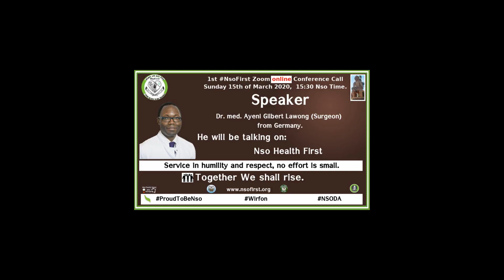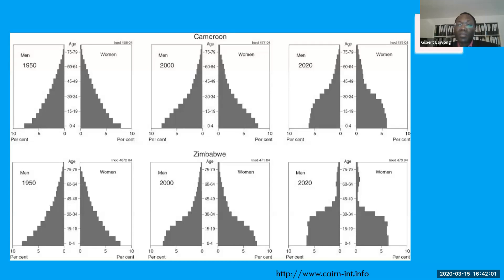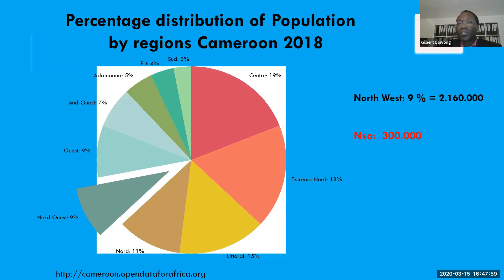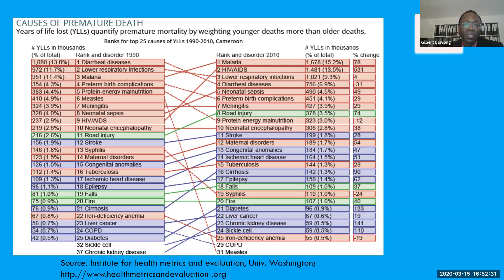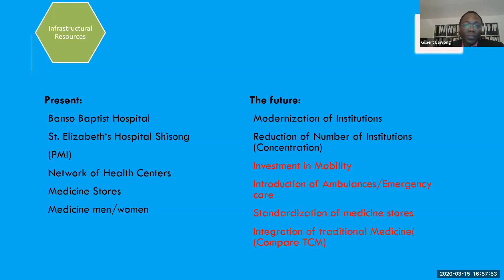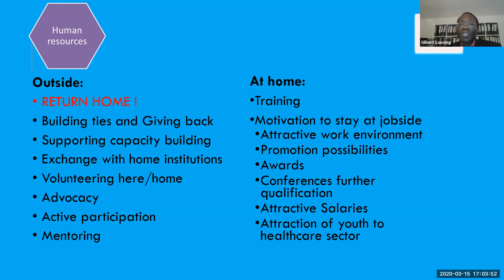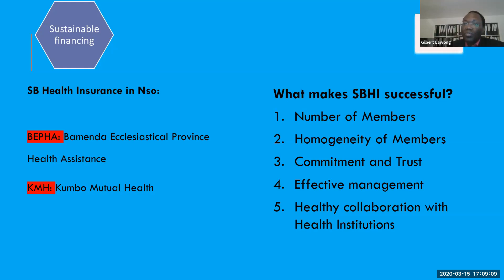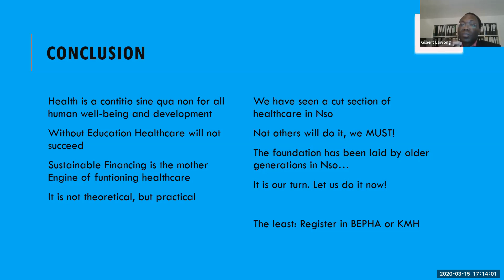Nso Health First by Dr. med. Ayeni Gilbert Lawong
During 1st NsoFirst Zoom online Conference Call on 15//03/2020. Dr. Gilbert Ayeni Lawong discussed strategies on what we can do in regards to Nso health. He introduced the following pillars of healthcare 1)Human Resources 2)Sustainable Financing 3)Communication 4)Education 5)Management 6)Infrastructural Resources. This is a recommended presentation for anyone interested in health are for Nso.